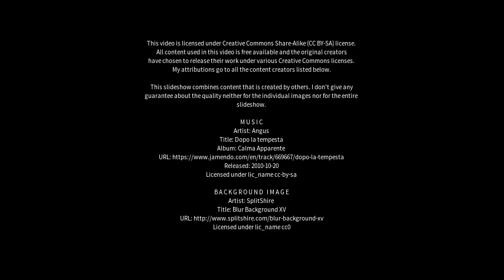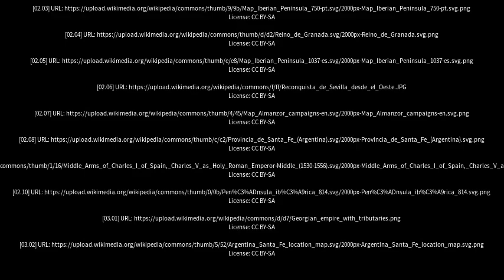Best places to visit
Best places to visit - Reconquista (Argentina) Best places to visit - Slideshows from all over the world - City trips, nature pictures, etc.